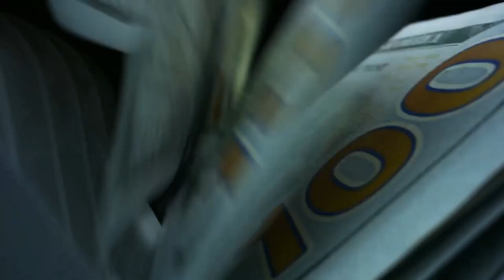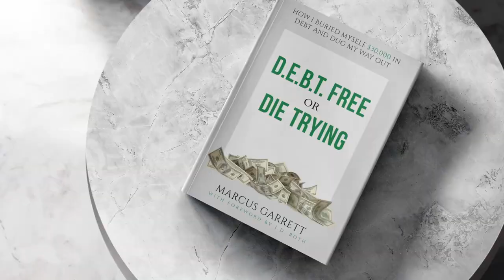How to Pay Off Debt and Build Wealth with Marcus Garrett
Marcus Garrett, author of DEBT Free or Die Trying, talks about how to make a plan and set up a system to pay off debt. After surviving the mean streets of the inner suburbs in the Great State of Texas, Mr. Garrett obtained a Bachelor of Arts in Business Administration and work experience as a Certified Internal Auditor, Financial and Data Analyst.

As a Senior Millennial, his inflated self-esteem was amplified with participation trophies given to him without merit during his most impressionable years. Somehow he overcame these personal roadblocks to become an award-winning freelance writer on topics ranging from love and relationships to debt and personal finances.

In this episode, you'll learn:
- Money mistakes that Marcus made that got him $30k in debt
- How to make a plan and set up a system to pay off debt
-  The 50/30/20 approach to budgeting

Transmedia Producer: Bradley Jon Eaglefeather
Editor: Andrew W and Fiza Mir
Animator: Chad Lawrence